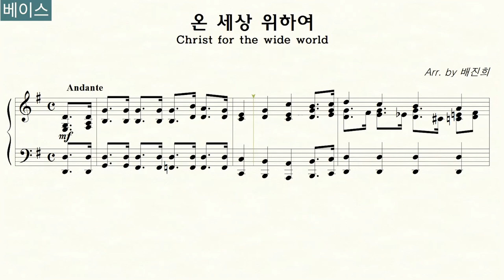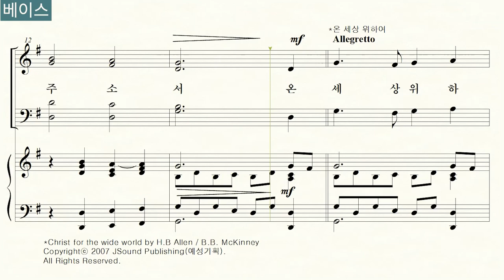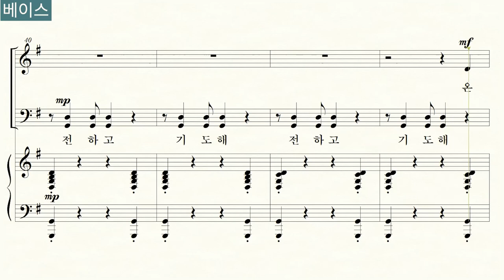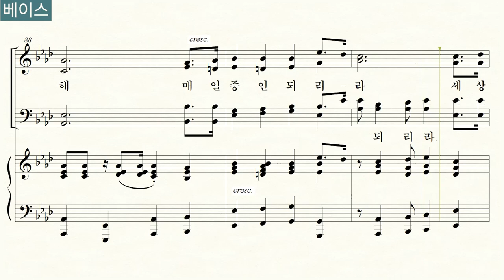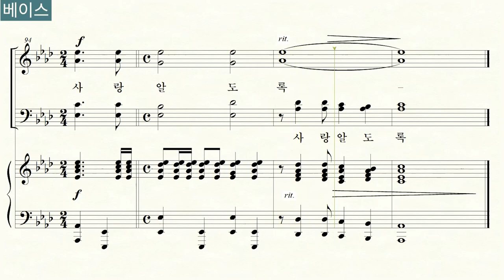온 세상 위하여_Christ for the wide world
곡명: "온 세상 위하여_Christ for the wide world"

00:00 전체듣기
03:26 소프라노
06:51 알토
10:18 테너
13:46 베이스